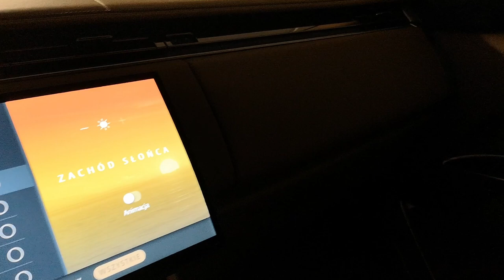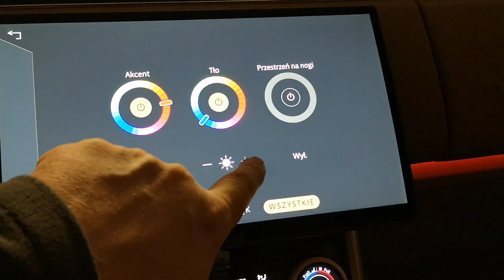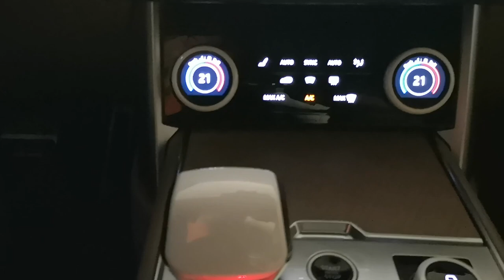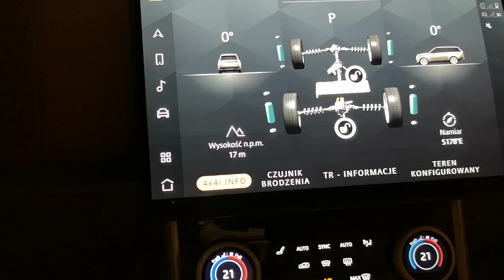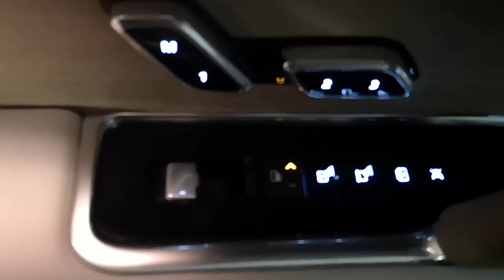Nowy Range Rover 2023 - test reflektorów digital LED oraz prezentacja oświetlenia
Range Rover L460  3.0P Si6 PHEV 510 KM AWD Auto SV
Rozdziały :
0:00 reflektory , lampy i kierunkowskazy widziane z zewnątrz w nocy
1:05 oświetlenie do jazdy dziennej i kierunkowskazy widziane z zewnątrz w ciągu dnia
1:25 oświetlenie ambientowe oraz oświetlenie wnętrza w Range Rover
6:36 test reflektorów digital led w nowym Range Rover

W wersji Range Rover SV którą oglądacie oraz autobiografii zostały w standardzie zastosowane adaptacyjne reflektory digital LED z projekcja obrazu. Reflektory te wykorzystują dane nawigacyjne żeby z wyprzedzeniem śledzić drogę.
W dwóch pierwszych wersjach czyli SE i HSE w standardzie są reflektory pixel LED  a te które testujemy  wymagają obecnie  dopłaty 6 290 zł.

Reflektory digital LED zapewniają wysoką rozdzielczość oraz zasięg wiązki światła nawet do 500 m. Każdy reflektor jest wyposażony w milion trzysta cyfrowych mikrolusterek. Zaawansowana technologia jest w stanie osłonić nawet do 16 obiektów znajdujących się w zasięgu świateł powodując że pomimo doskonałej widoczności dla kierowcy inni użytkownicy nie są oślepiani. Dodatkowo dane nawigacyjne dostosowują wiązkę światła do zbliżających się zakrętów na drodze.

Muzyka promowana przez bibliotekę audio vJdHGwJKMwY